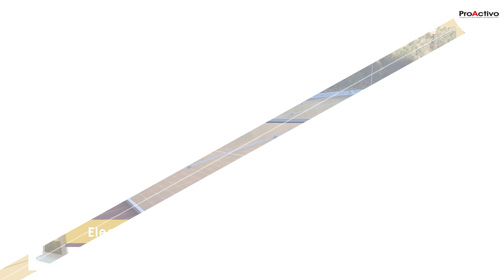🏆PremiosProActivo2024 - Conoce los proyectos postulados en la categoría energía